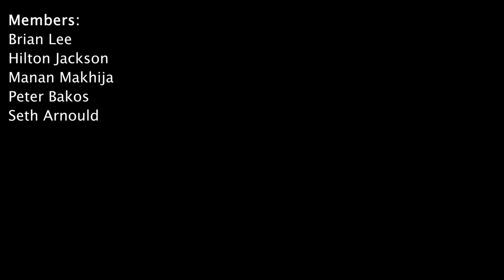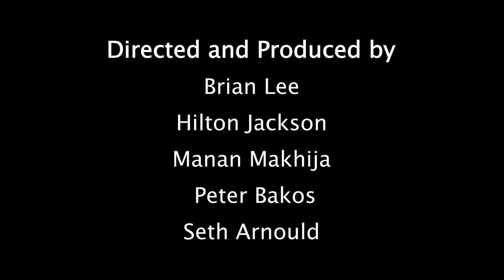2022-04-22 Street Artist - Character Study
From Short Film Production (11139.1) - Semester 1, 2022.
Made at the University of Canberra, Faculty of Arts and Design, 2022.